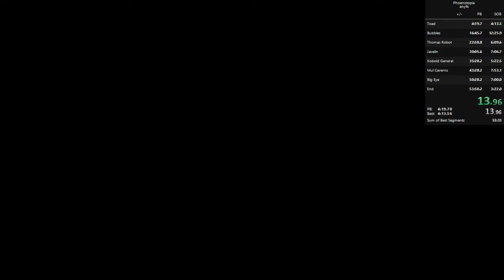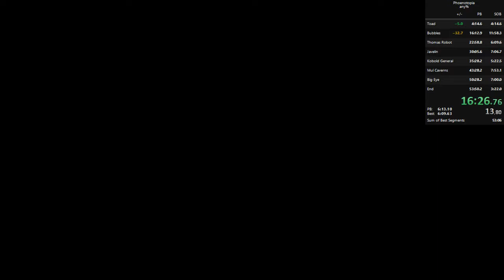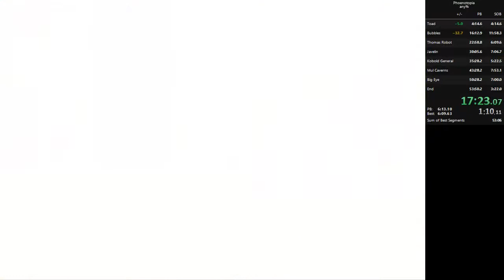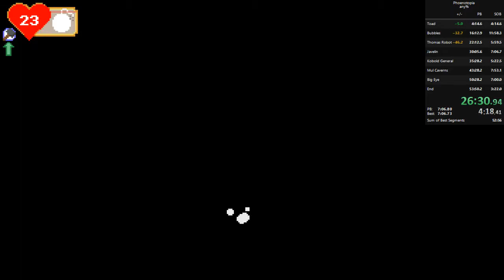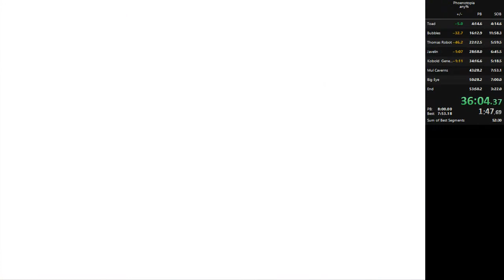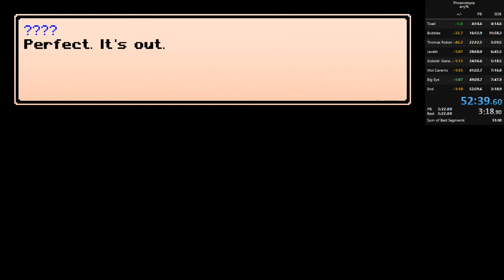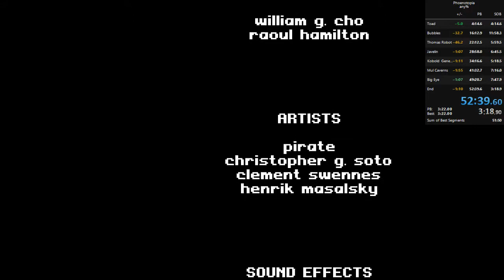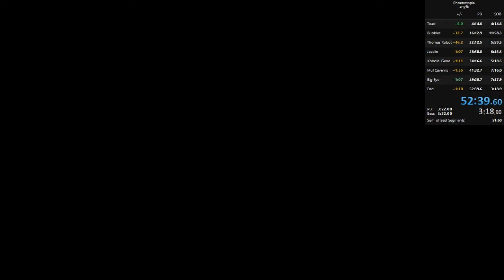Phoenotopia - any% speedrun - 52:39.6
Everything was very solid compared to my previous attempts, until the very end where a mistake in Big Eye forced me to die (Unit66 was also very sketchy).
I probably had enough healing items to try tanking the turrets in the last screen before phoenix lab, but I never trained for it so I still went for the safer strat.